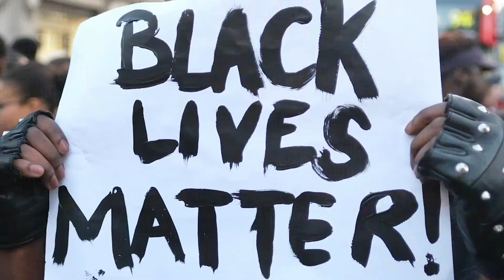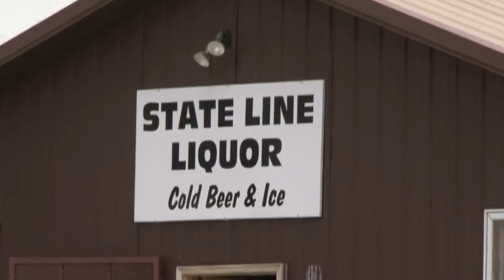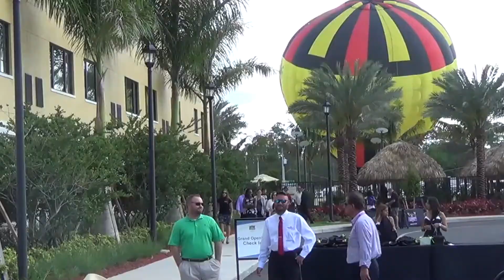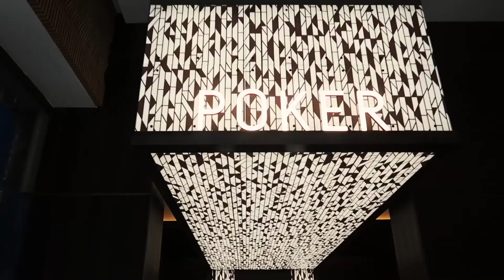Extermination of Indians in the USA, South Dakota, Indigenous, Native American, History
In the Summer of 2020, people have started going crazy and kneeling for black people as a sign of solidarity against racism. That began after an African American was killed by white police officers in Minneapolis. The hashtag Black Lives Matter spread like wildfire on social networks. US Congress named white Europeans the indigenous people of the USA and called for people to apologize to black people... Meanwhile, they’ve forgotten about Indians, the true natives of North America.
In this overview, we will show you who the indigenous nations were and give you examples of tribes that have survived to this day.
Where did Indians live? Let’s take a look at a map of the modern USA.
Let’s have a look at some photos and some pictures of the indigenous peoples of the USA, how they looked, how they lived, and how they fought for their land. In this video, we will only look at the most dangerous Indian tribes.
In the central and southern North American continent, Indian tribes domesticated horses, wore large headdresses made of feathers, and looked different from their Northern cousins.
The tribes of hunters and gatherers used bows and arrows for a long time as their main weaponry while they integrated horses as a means of transportation after it was brought into their daily lives thanks to European invaders a little bit after they began trading guns to them in exchange for food.
Western peoples: Shoshones, Washoes, Neperses, etc. For instance, the Shoshones are a group of Indian tribes that lived in the Western section of the Great Basin in the North and the East in the modern-day states of Idaho and Wyoming, where they engaged in hunting and gathering. The Shoshones are of particular interest to ethnographers, since they were involved in gathering wild rice harvest, which some researchers consider a stage preceding the practice of agriculture and thus it can be looked at as a model illustrating our ancestors’ transition to efficient farming.

Extermination of Indians in the USA
South Dakota,
Indigenous
Native American
History

extermination usa
history extermination indian
history south dakota
indians history dakota
extermination south dakota